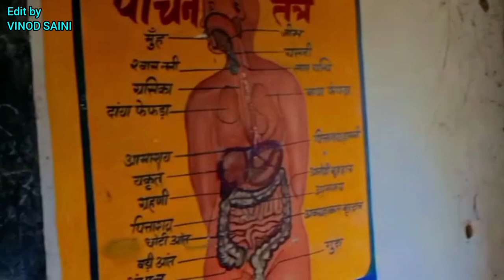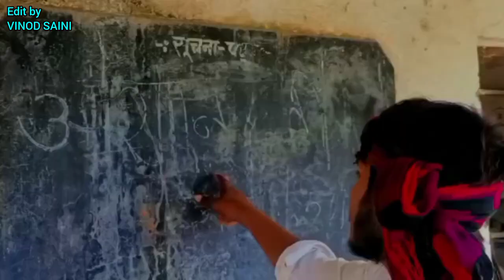My First Vlog || Vishnu Vinod Vlog ||Purani School Ki Yadde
hit likes. ❤️❤️

Thanks you so much watching

lots of 🤘🤘

1st mobile.

My shooting mobile - VIVO Y100

Mobile camera - 64 MP(OIS) + 2MP + 2MP + 16MP (Front Camera)

2nd mobile.

My editing mobile - VIVO Y15

Mobile camera - 13MP + 2Mp + 8MP (Front Camera)

Searching Keywords:⤵️

2023 me my first vlog viral kaise kare
Vlog 2023
Viral vlog
My first vlog today
my first vlog morning
how to shoot my first vlog
my first vlog kaise shoot kare
kya mobile se vlog shoot ho sakta hai
how to vlog thumbnail
my first vlog thumbnail kaise banaye
konse mobile se vlog shoot kare
vlog shooting best mobile
video shooting best mobile
video kis app se edit kare
my first vlog video viral trick
Vlog chennal me kitni income hai
vlog video kis app se edit kare
vlog editing best app
vlog video me view kam aa rahe hai
vlog video kitni fps me save kare

teg Keywords:⤵️

Sourav joshi vlogs
school ki purani yadde
Vishnu Vinod Vlog